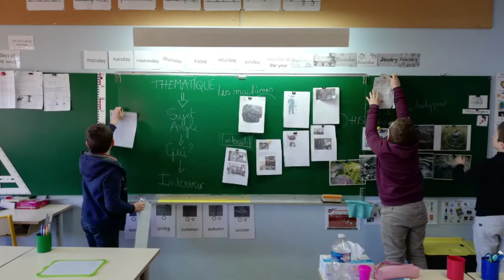Globe Reporters 2021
Vidéo de présentation du programme d'éducation aux médias, à l'information et à l'esprit critique Globe Reporters réalisée dans le cadre du concours La France s'engage 2021.
Les journalistes  Alain DEVALPO, Sidonie HADOUX et la professeure Catherine MARTIN.